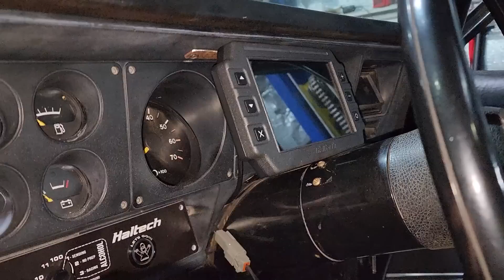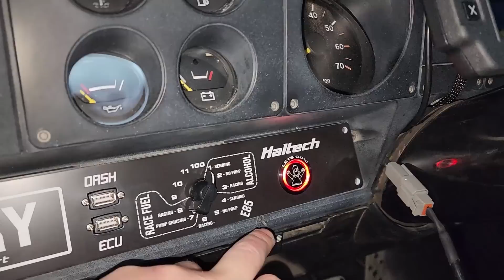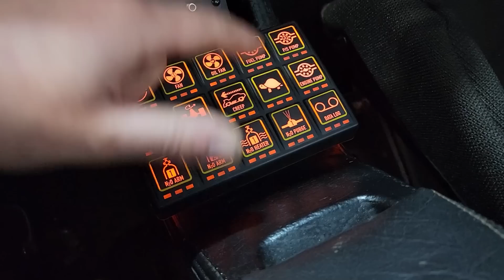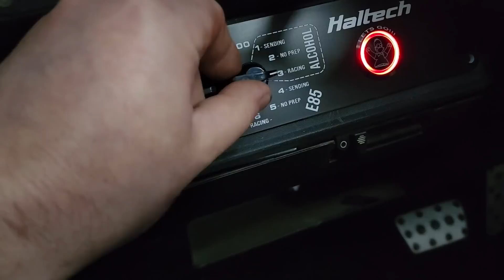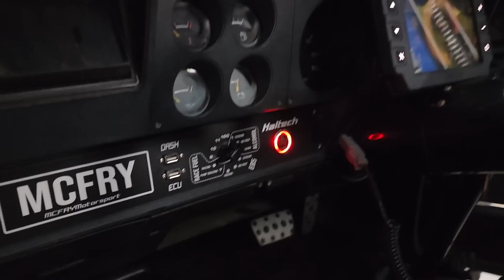4 weeks into the Haltech Nexus Wiring for MCFRY part 3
The whole registration side of things for mcfry sucks but thats just the rules and they are putting in alot of effort into enforcing them atm so just keep that in mind when entering events with your registered car more so in NSW and they do lock your vin number until the car gets inspected by them. Nexus wiring with the 15 button keypad is pretty much done just waiting on the engine to finish that last little bit of wiring and hopefully smooth sailing for the rest of the efi conversion. Im not going to lie its a huge job installing a nexus R5 into a car and doing all the wiring so you do need more then basic understanding of wiring to even attempt installing one of these but dont be scared to have a crack if your willing to learn.